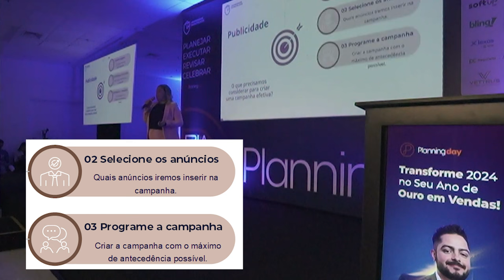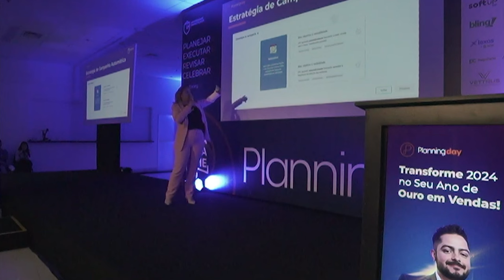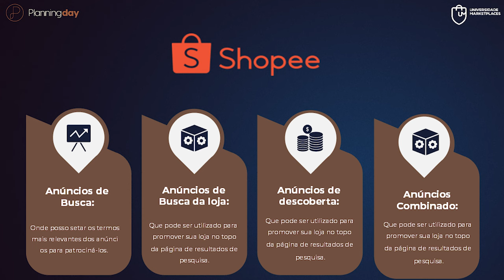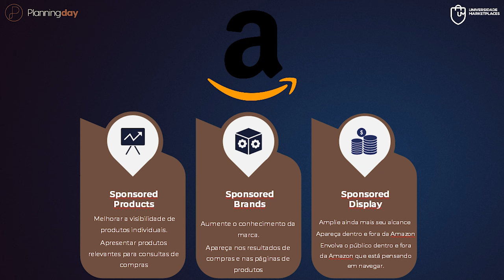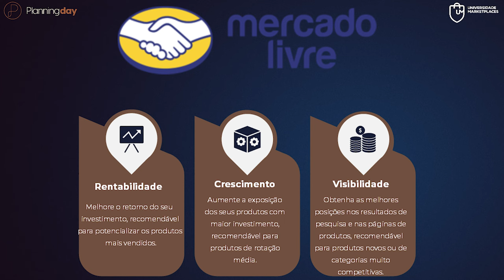Saiba como OTIMIZAR suas CAMPANHAS de acordo com o que pede cada MARKETPLACE!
Tenha o Método para transformar as suas Vendas nos Maiores Marketplaces do Brasil e Ultrapasse os 120 MIL mensais Maximizando o seu Lucro:

🔎 Nesse trecho da palestra da Stephani Ribeiro no Planning Day, é abordada a importância da publicidade para os negócios, a necessidade de incluir a publicidade na precificação dos produtos, e estratégias específicas para campanhas em cada Marketplaces com suas peculiaridades. Também é falado sobre a importância de monitorar campanhas além de dicas para analisar o desempenho das mesmas.

🎓 Este vídeo não apenas fornece insights fundamentais sobre como anunciar seus produtos, mas também oferece dicas práticas que você pode começar a aplicar hoje mesmo. Se você deseja fortalecer sua compreensão sobre publicidade e tomar decisões mais informadas, não deixe de assistir!

E também compartilhe suas dúvidas ou experiências nos comentários abaixo!

Cupom: UMKARKETPLACE